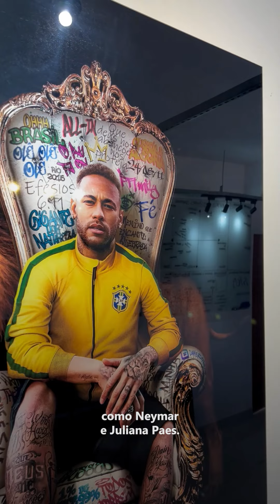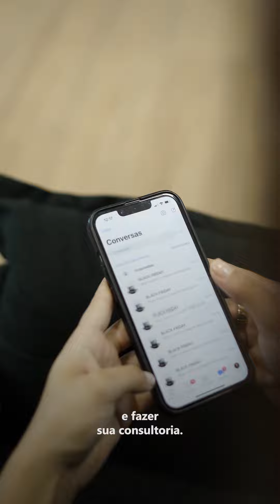Quadro Família de Leões Safari